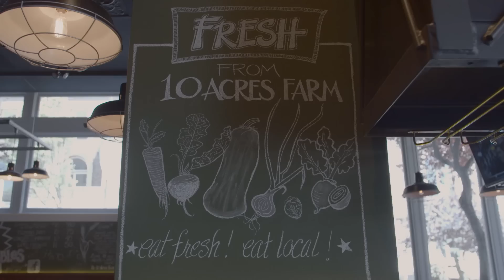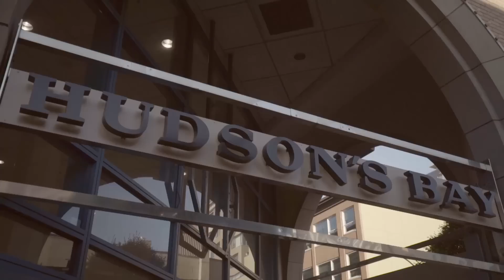Victoria Ten Acres AD | John Quilter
Chefs in British Columbia consider fresh produce a to birthright. Mike Murphy has taken BC’s farm-to-table movement several steps further, where everything on the menu at his restaurant in Victoria, the province’s laid back capital, is based on what's picked that day on his 10-acre farm. View more videos from my trip to Canada

BEAUTIFUL.

Links to the videos:

Do you know where I can busk? Got any suggestion of an amazing food market near you. Let me know in the box below.

LONDON
W12 8EZ

JQ